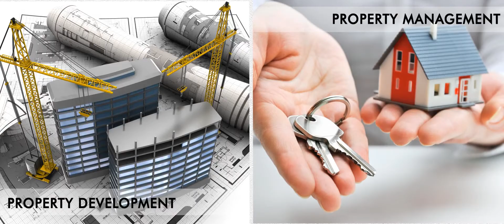Vincitore Real Estate Development LLC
the Emirates of Dubai based company. Vincitore is passionately involved in building of modern day architectural landmarks that shall define our times.The name 'Vincitore' is derived from an Italian word, meaning 'Winner’. Vincitore is currently developing an estimated 1 million sq. ft. of prime real estate, spread across 5 projects in Dubailand, in the center of Dubai, UAE. Our focus on branded realty
is a belief in developing and marketing our real estate projects as
"branded products" rather than commodities.